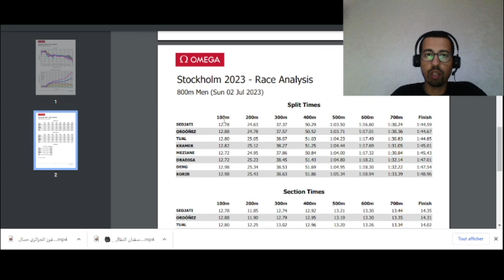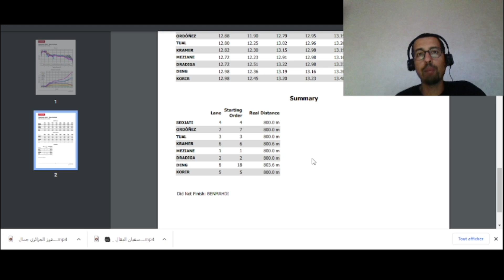800m Stokholm 2023 البطل الجزائري جمال سجداتي يفوز بملتقى سطوكهولم